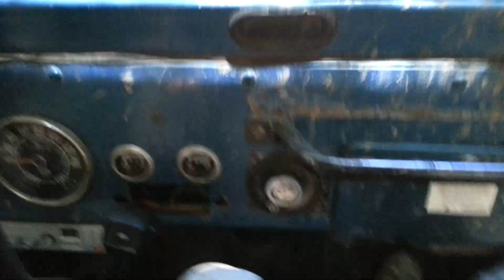Cruising in the CJ